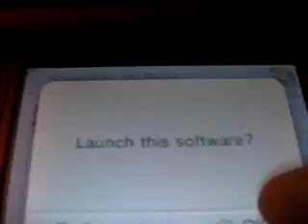Lets Play Find Mii 2, Part 16: Golden Golem FTW!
The 4th type of golem has been discovered! Also we make so good progress but fail at the end.